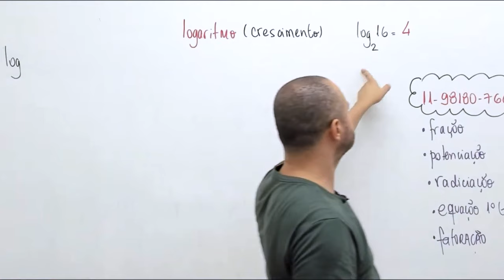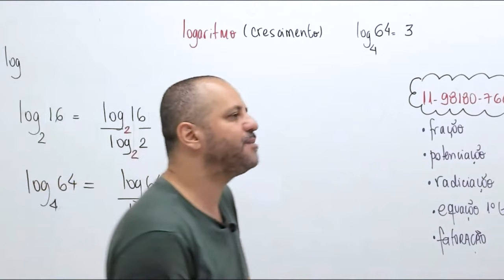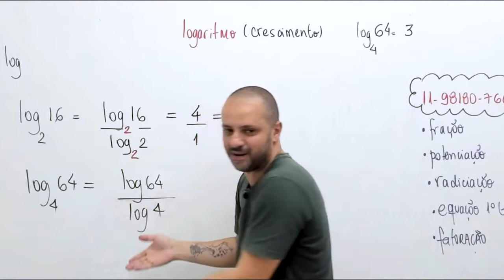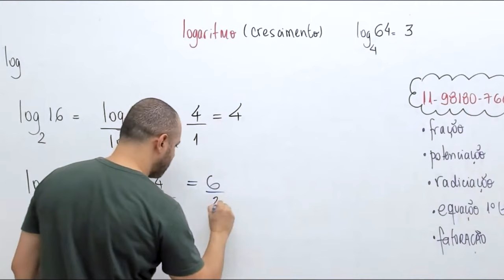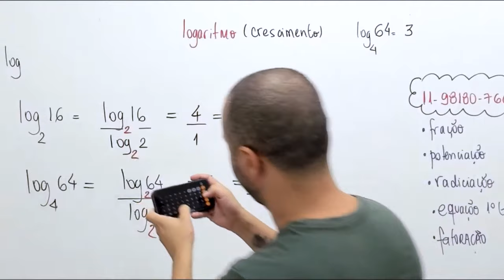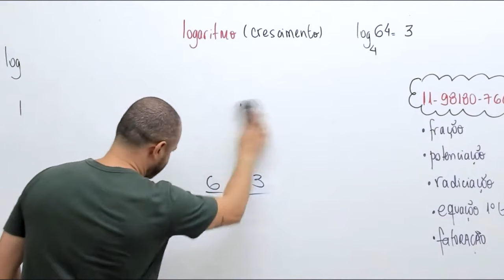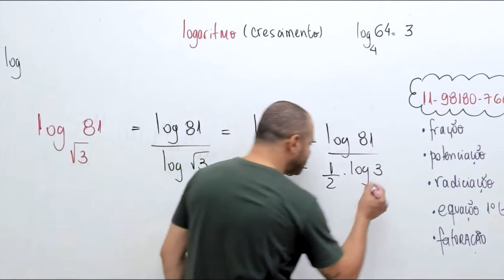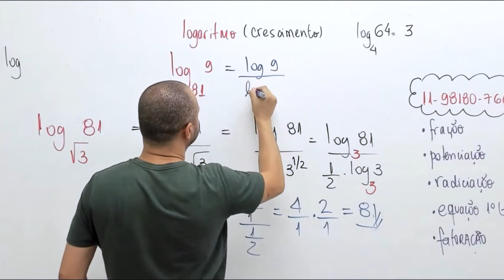Técnica da esposa - Logaritmos